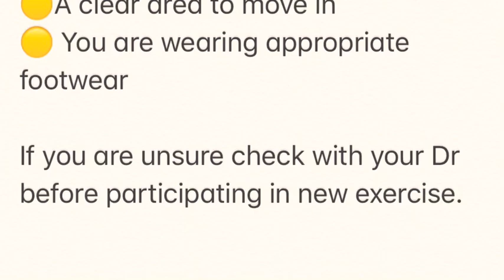Legs, bums and tums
During the coronavirus out break we have decided to try and help keep the nation healthy and happy. Every Tuesday night at 7:30pm UK time we are giving away a free fitness class on our Facebook each class is just for fun and a giggle to help keep you healthy and happy.
Although the class is free if you enjoyed it and it made you smile, we encourage you to leave a donation to our charity Cancer is a drag to help put a smile on someone else’s face thank you